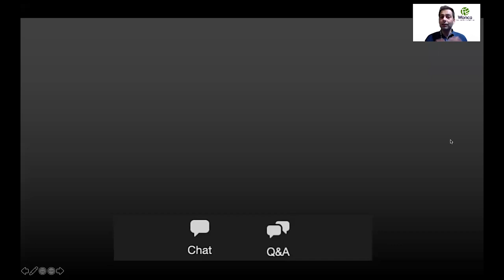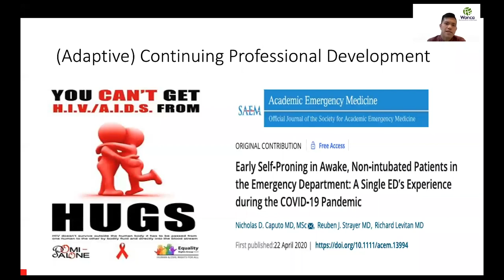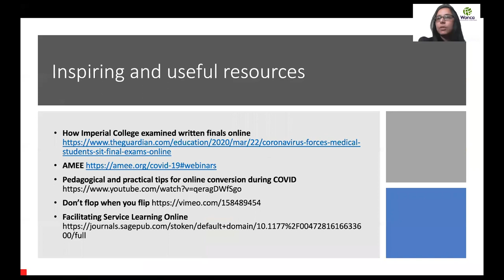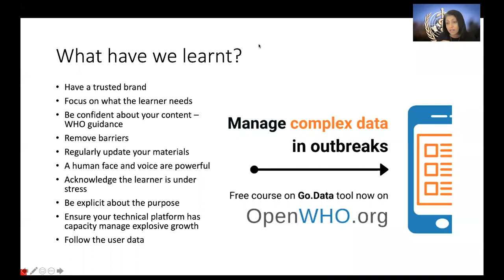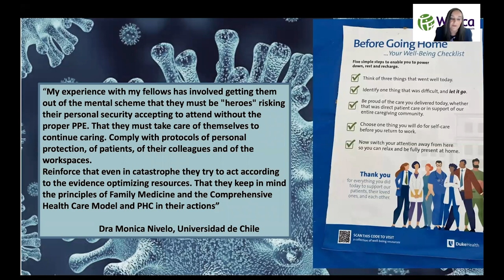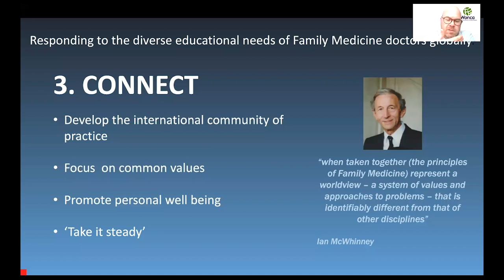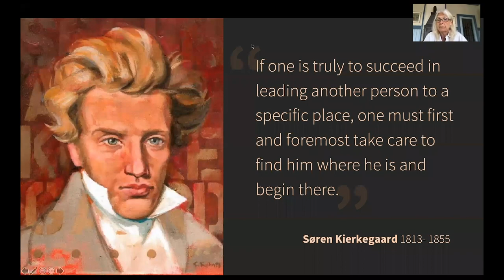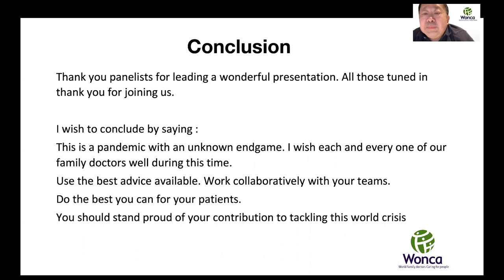WONCA COVID-19 Webinar #3: Education and Training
The third webinar focuses on adaption Education during a pandemic. How can medical schools evolve to deliver in a virtual context? How can you adapt postgraduate training and assessment? How can you address diverse CPD needs globally on line?
The webinar is organized by WONCA and theWONCA Working Party on Education, with the contributions of: Prof Val Wass, Dr Victor Ng, Dr Camille Gajria, Dr Gaya Gamhewage, Dr Viviana Martinez-Bianchi and Dr Robin Ramsay. It is introduced by WONCA President, Dr Donald Li, and closing remarks are delivered by WONCA President elect, Dr Anna Stavdal.